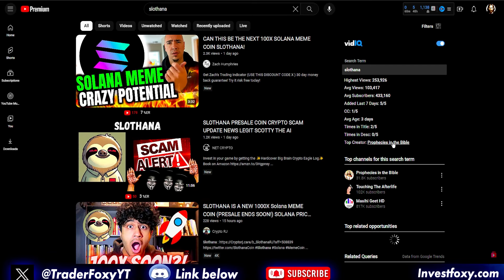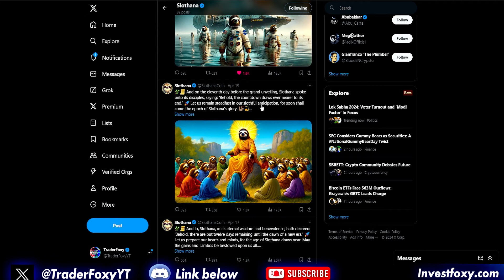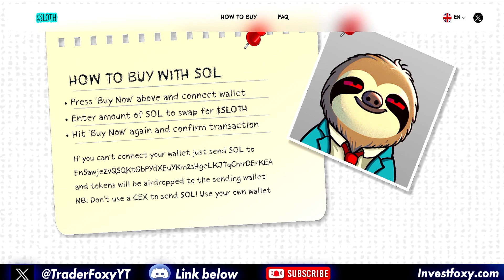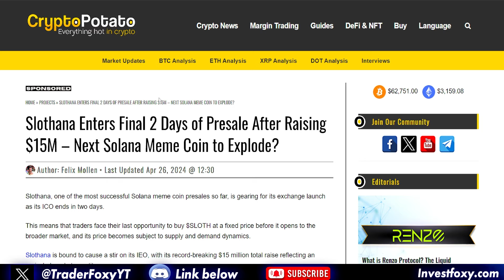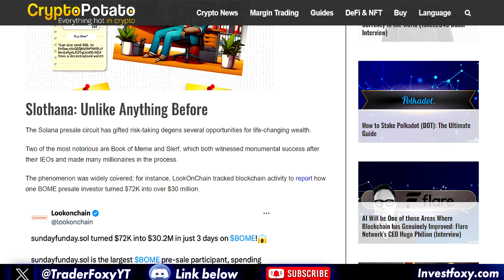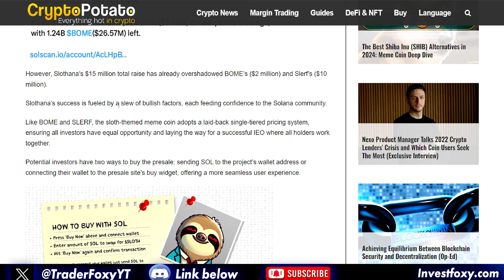SLOTHANA (SLOTH) PRESALE: CAN THIS BE THE NEXT 1000X MEMECOIN? - SOLANA MEMECOIN 2024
Slothana SLOTH  Coin on Solana. Slothana, one of the most successful Solana meme coin presales so far, is gearing up for its exchange launch as its ICO ends in two days.

This means that traders face their last opportunity to buy $SLOTH at a fixed price before it opens to the broader market, and its price becomes subject to supply and demand dynamics.

Slothana is bound to cause a stir on its IEO, with its record-breaking $15 million total raise reflecting an unrivaled market appetite.